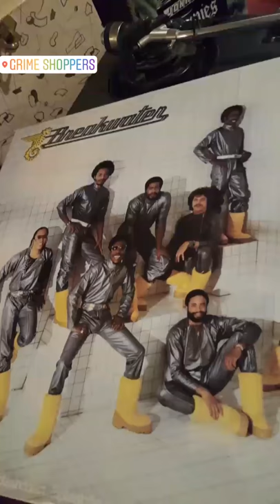American Pit Bull Terrier Release The Beast/Robot Rock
Kane jammin' out to Breakwater's Release the Beast sampled by Daft Punk for their song Robot Rock off their 2005 album Human After All.